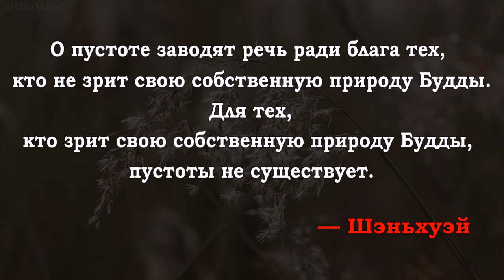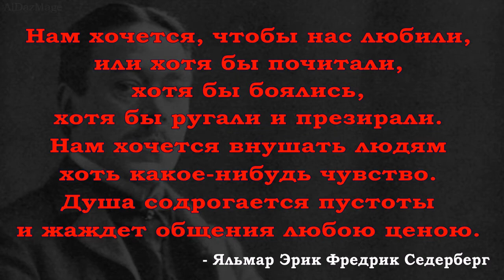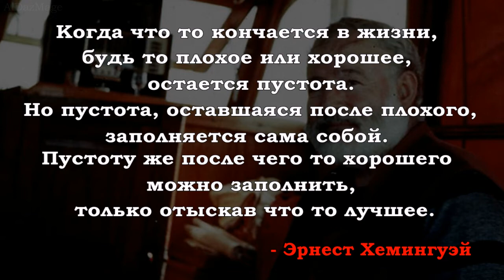Мысли о духовной пустоте